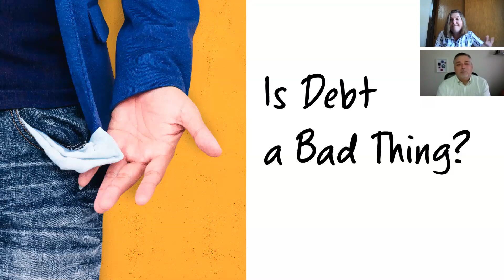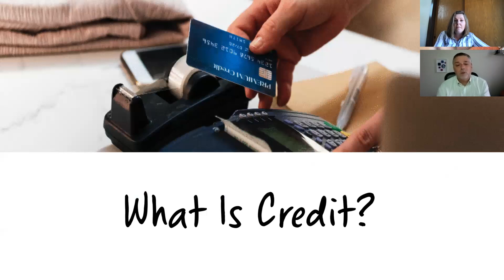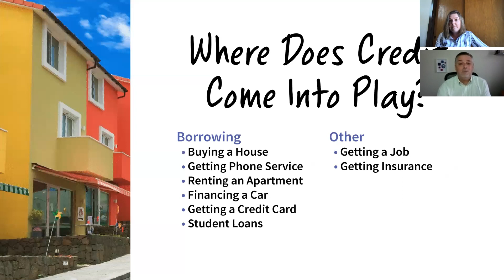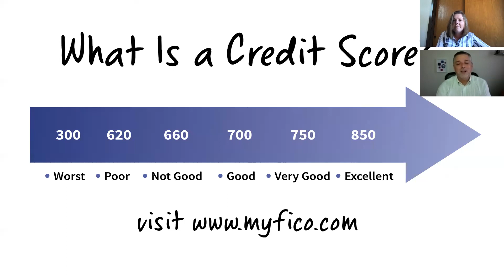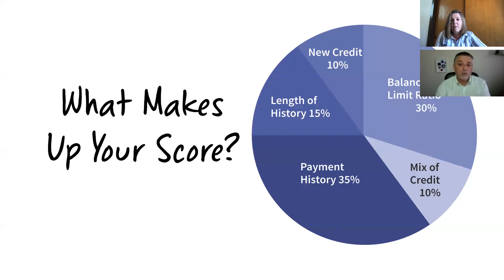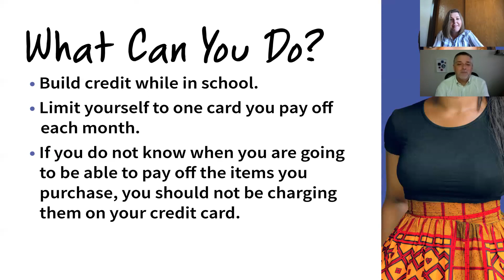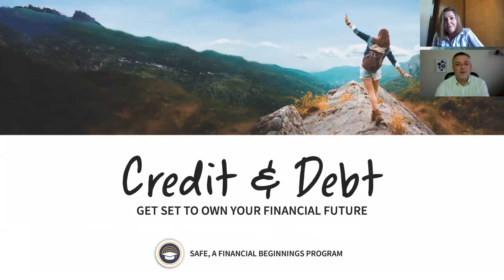Your Life, Your Money Episode 3: Developing a Strong Credit Profile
Financial Beginnings Founder and CEO, Dr. Melody Bell and featured guest, Rod Griffin, Senior Director of Consumer Education & Advocacy at Experian discuss the importance of developing strong credit.

Most of us regard debt as a bad thing. But responsible use of credit to leverage "good" debt as an investment in one's self and one's future is a key financial strategy we should all consider. In this video, Melody and Rod chat about the importance of credit, the use and benefits of credit reports, what factors contribute to your credit score, and what you can do to develop a strong credit profile.

Join weekly chats on Twitter focused on credit and important personal finance topics

Ask questions about credit on Facebook Live video chats each week